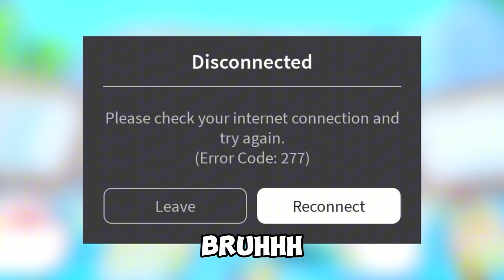I LOST MY HUGE! (Pet Simulator 99)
Nooo wayy guys i lost my huge in Roblox Pet Simulator 99 to the auction :(

1 like = 1 Gem 💎 back :)